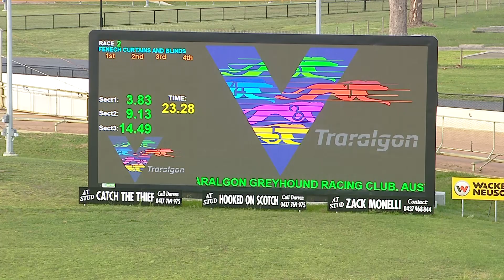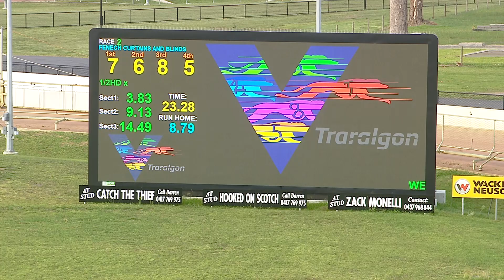TRA MON 22 MAY 23 R2